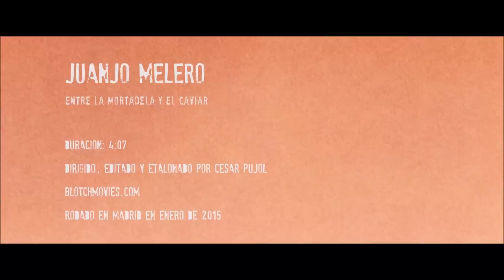JUANJO MELERO "Entre la Mortadela y el Caviar"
Video Clip Oficial del tema “Entre la Mortadela y El Caviar” de Juanjo Melero, extraído de su álbum “Pies de Barrio”. Los vaivenes del rockandroll mostrados en una canción. Prácticamente la inmensa mayoría de los músicos se sentirán muy identificados.

A Juanjo Melero le acompañan en el video “Los que te Miran Mal” que son:

Txarlie Solano (Bajo)
Cesar Uña Valerón (Batería)
Dani Serrano (Guitarra)

El video ha sido dirigido, editado y etalonado por Cesar Pujol